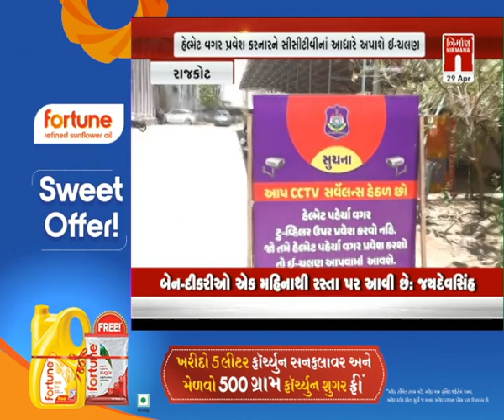Rajkot : હેલ્મેટ ફરજીયાત પહેરવાને લઈને શહેર પોલીસ આવી એક્શન મોડમાં । Nirmananews